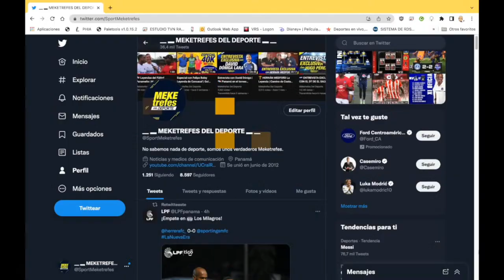Ticos Atacan a Panameños | Entrevista Cesar Samudio